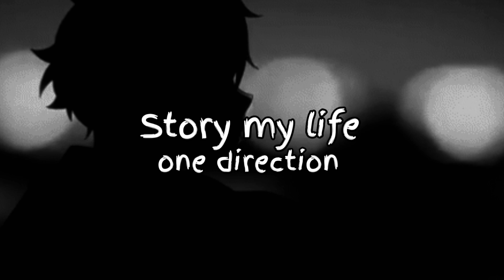one direction story' my life speed up reverb version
want to find someone who enjoys only here?

Thank You  guys for your cooperation, I am very, very grateful to everyone who visited this channel

This music is only original, original music that has been edited. Reverb also speeds up